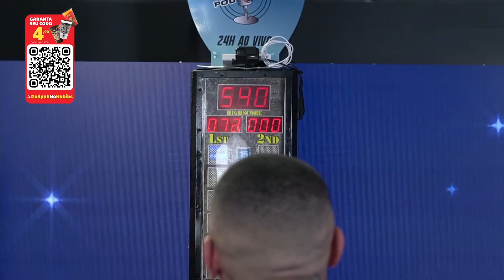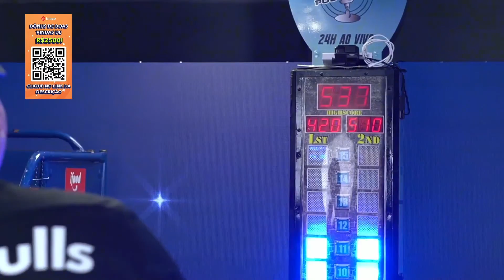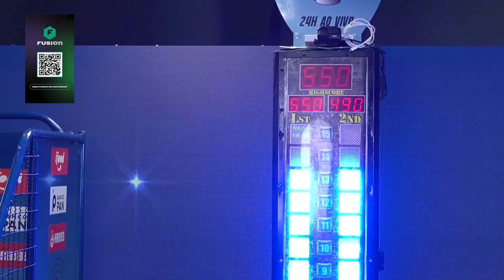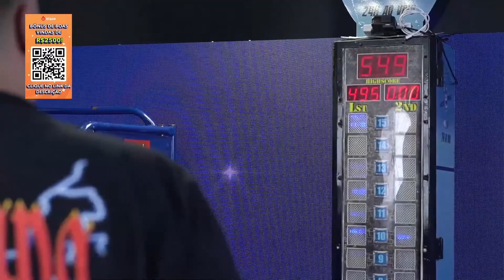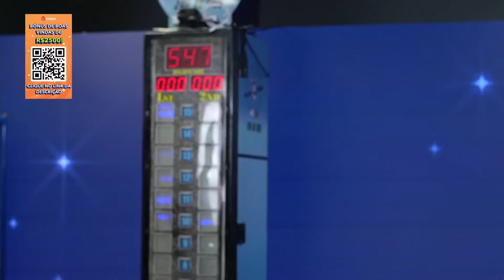QUANTO VALE A SENTADA O IGÃO? aaaaaaaaaaaa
IFOOD
Baixe agora o APP do ifood e pague 0,99 no primeiro pedido
Tenha R$30,00 de desconto no primeiro pedido em bebidas no ifood

CENTAURO
No futebol e neste Natal. Presentinho ou presentão de Natal é na Centauro!

HABIB’S
Rodízio de Bib’sfihas é só no Habib’s! Coma o quanto quiser a partir de R$19,90! Corra antes que acabe!
E tem copo Podpah na área por só R$4,90 no cupom do APP do Habib’s
PODPAH SHORTS